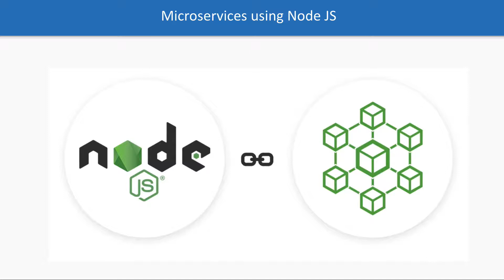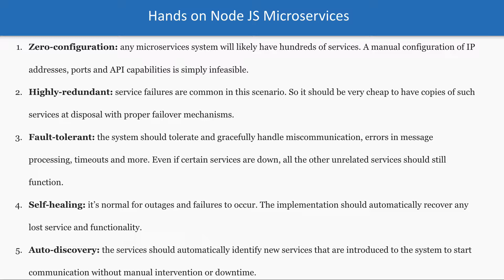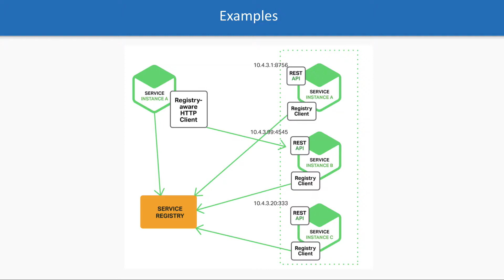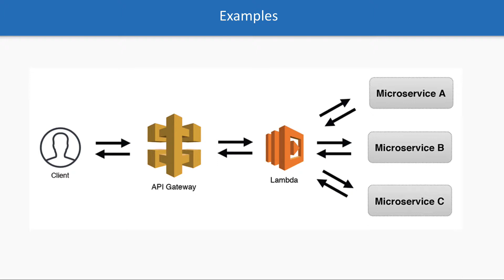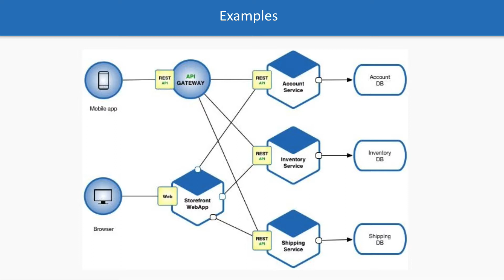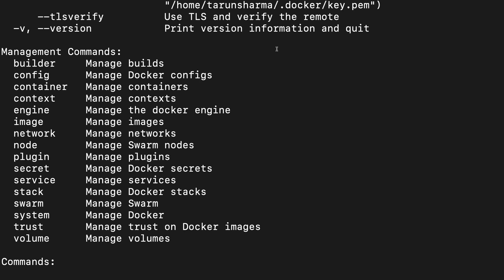Node JS Microservices Course Overview #01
Understanding Microservice Architecture and Different Microservice Patterns
► Pattern: Microservice Architecture
► CQRS : Microservice Architecture
► Event Driven : Microservice Architecture
► Decomposition patterns
► The Database per Service pattern describes how each service has its own database in order to ensure loose coupling.
► The API Gateway pattern defines how clients access the services in a microservice architecture.
► The Client-side Discovery and Server-side Discovery patterns are used to route requests for a client to an available service instance in a microservice architecture.
The Messaging and Remote Procedure Invocation patterns are two different ways that services can communicate.
► The Single Service per Host and Multiple Services per Host patterns are two different deployment strategies.
► Cross-cutting concerns patterns: Microservice chassis pattern and Externalized configuration
► Testing patterns: Service Component Test and Service Integration Contract Test
► Circuit Breaker
► Observability patterns:
Log aggregation
Application metrics
Audit logging
Distributed tracing
Exception tracking
Health check API
Log deployments and changes
UI patterns:
► Server-side page fragment composition
►Client-side UI composition